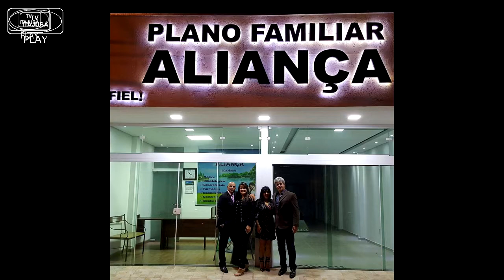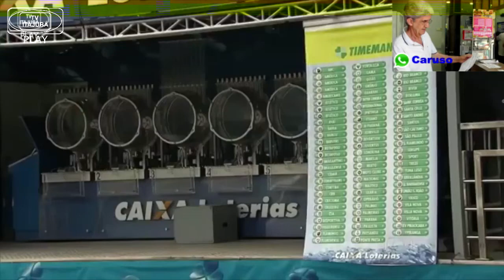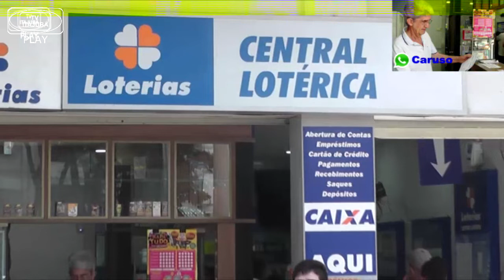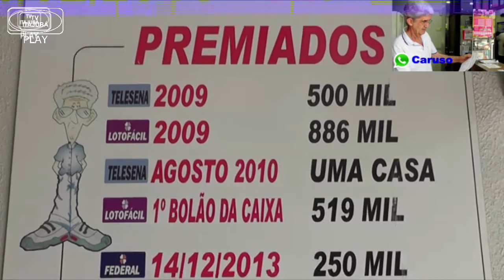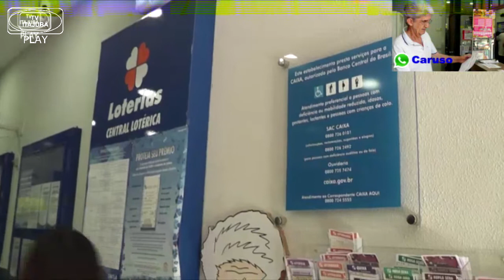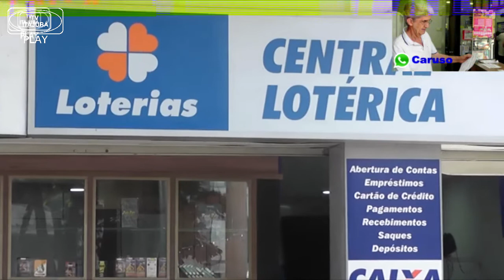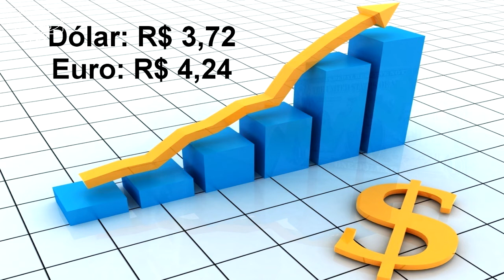JORNAL DE ITAJUBÁ - 16/01/19